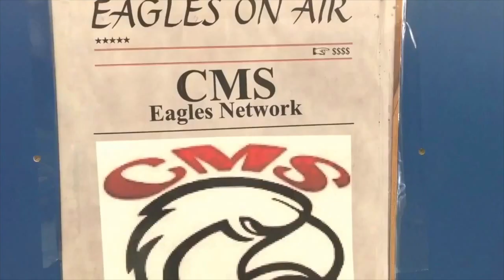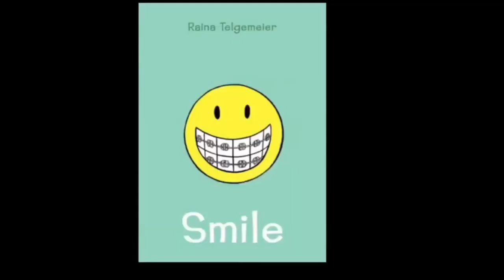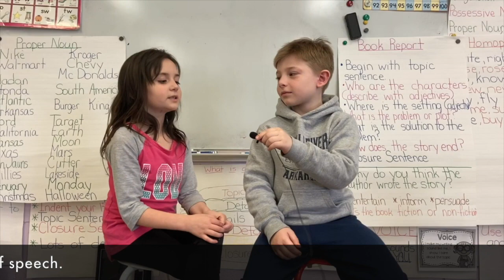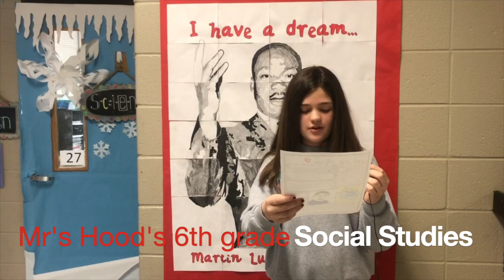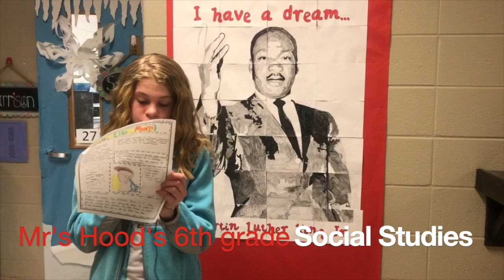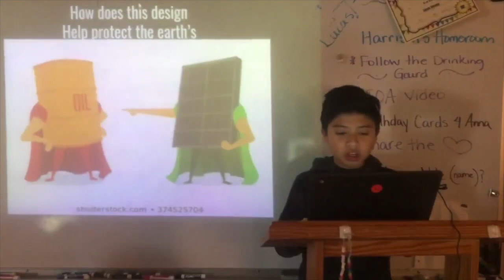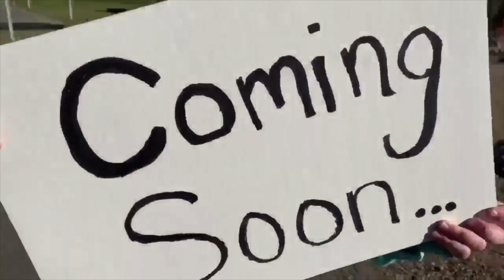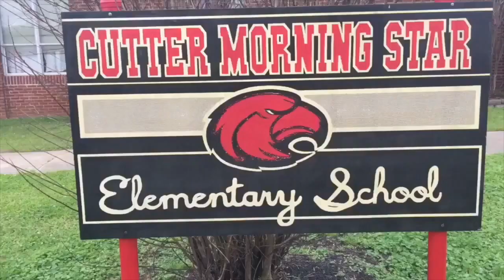Eagles On Air March 2020